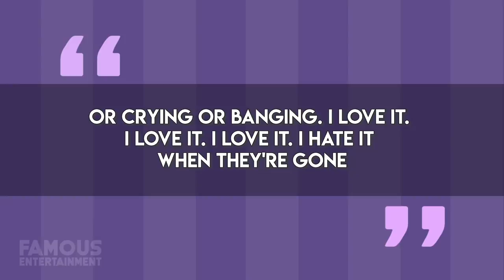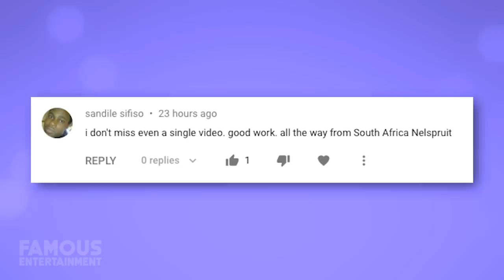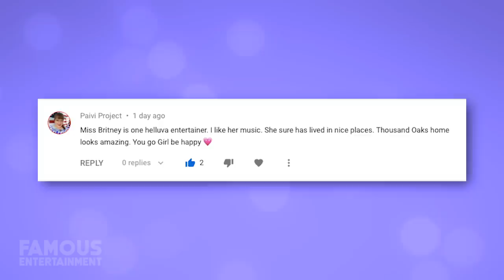Brad Pitt | House Tour 2020 | His Multi-Million Dollar Los Feliz Compound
Brad Pitt is a timeless actor with a long list of successes, and the mega mansion he lives in is no different. He’s of course making headlines after this year’s Oscars since he won Best Supporting Actor for his role in Once Upon a Time in Hollywood – which is SO deserved.

Over the span of his career, Brad’s owned a handful of luxury properties across the globe from France to Hollywood. However, the current place he calls home is his Los Feliz “compound” that he’s been building up for over 2 decades. We’ll be taking a better look at Brad’s 5 home estate and more in this video.